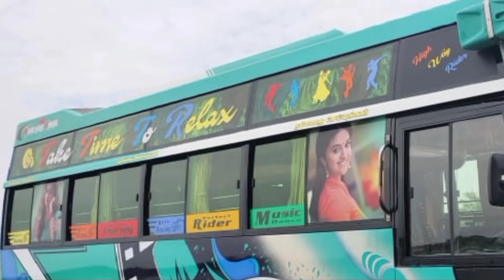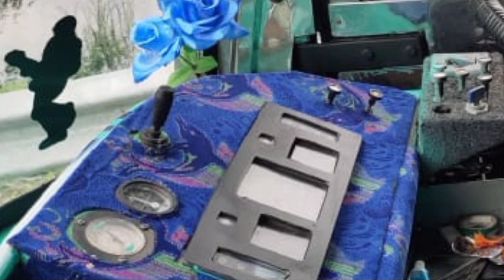Coach Van Of Beauty | Spacial Painting | Full fittings Vehicle For Sales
Tata 407
air door
air horn

Location : paramakudi